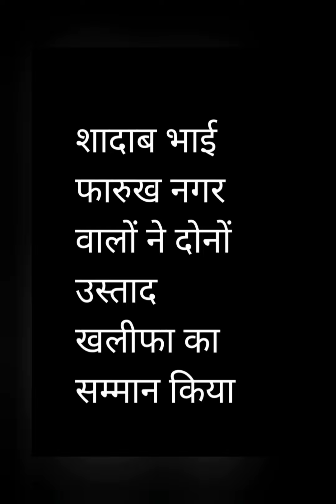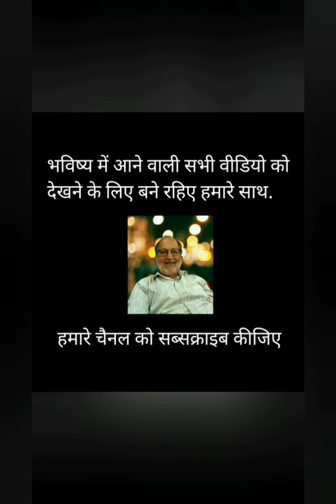निशावरे कबूतर की लाल किले की बाजी हुई पूरी